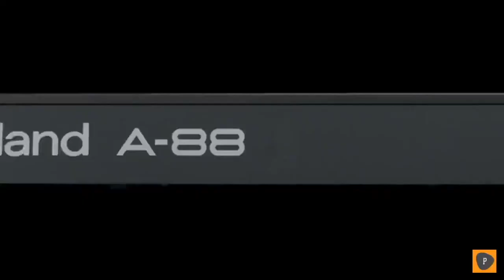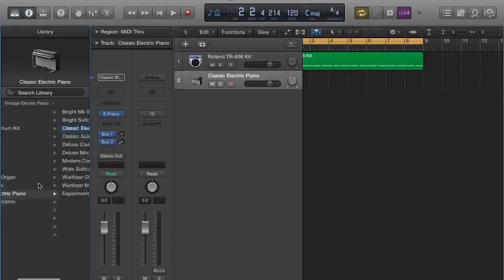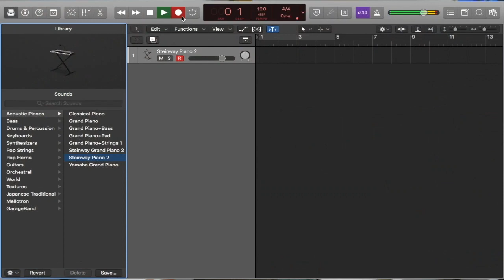Midi Klavyeler - Hangi Midi Klavyeyi Almalıyım?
Merhabalar;
Bu videoda midi klavye nedir, ne işe yarar, ne tip bir midi klavye alınmalı kısaca bu konulardan bahsettim. Çektiğim videolarda ne derece detaya girip girmeme konusuna gelince, mümkün olduğunca bu işlerle yeni tanışanlara yönelik anlatmaya çalışıyorum. Anlaşılmayan, aklınıza taklan veya atladığım konular varsa yorum kısmında yazmanız çok iyi olur. Oradan da elimden geldiğince bilgim dahilinde paylaşımda bulunabilirim. :))

NativeInstrument, Novation, M Audio, Akai, Korg, Arturia, Nektar gibi markalar ve modelleri bilinen midi klavyelerdir.
Midi klavyelerin en işlevsel yönü kullandığınız DAW programların kullanımını pratikleştirmesi, melodi kaydederken piyano gibi tuşları sayesinde işimizin kolaylaşması.